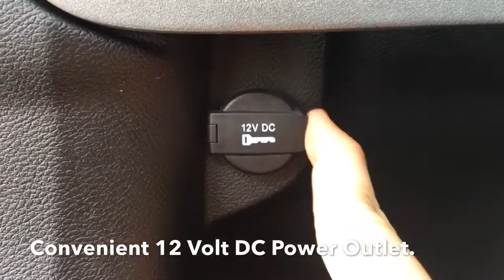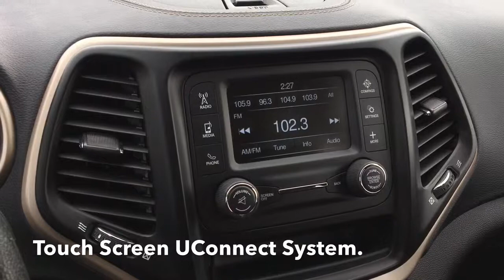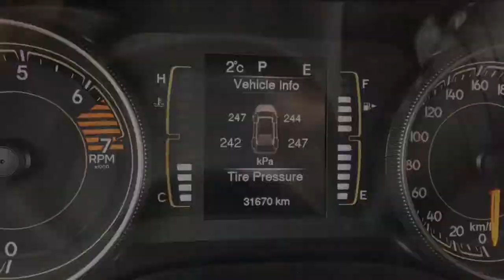2017 Jeep Cherokee Sport | 2.4L Tigershark MultiAir | Edmonton AB | 19JC1813A | Crosstown DCJR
BRIGHT WHITE, BLACK/BLACK, CLOTH BUCKET SEATS, 3.734 AXLE RATIO (STD), Wheels: 17" x 7" Full-Face, Variable Intermittent Wipers, Valet Function, Urethane Gear Shift Knob, Trip Computer, Transmission w/Sequential Shift Control and Oil Cooler, Towing Equipment -inc: Trailer Sway Control. TRANSMISSION: 9-SPEED AUTOMATIC (STD), QUICK ORDER PACKAGE 24A -inc: Engine: 2.4L Tigershark MultiAir I4, Transmission: 9-Speed Automatic, GVWR: 2,290 KGS (5,050 LBS) (STD).

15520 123 Ave NW, Edmonton, AB T5V 1K8